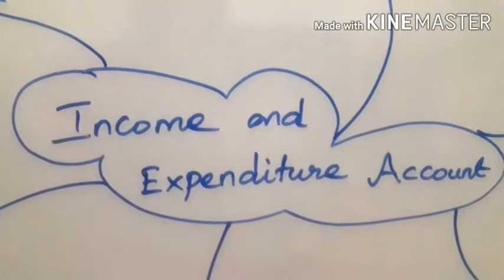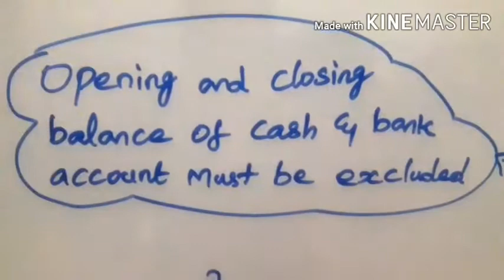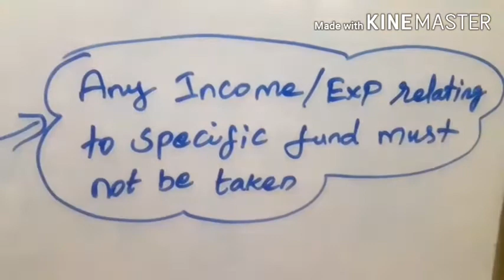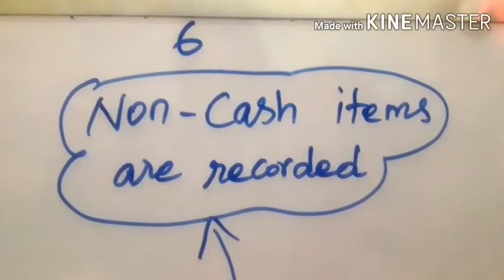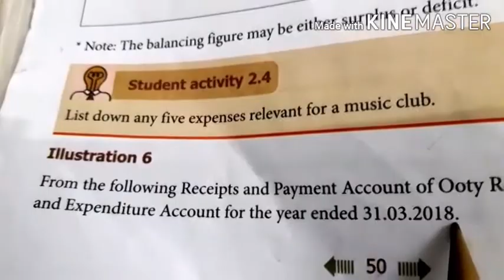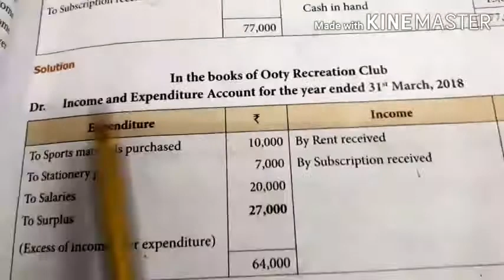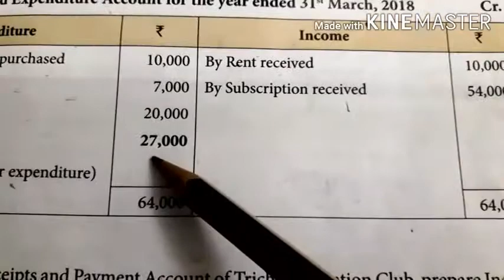12th std Accountancy/ Unit 2 - Income and expenditure account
12th std Accountancy/ Unit 2 - Income and expenditure account